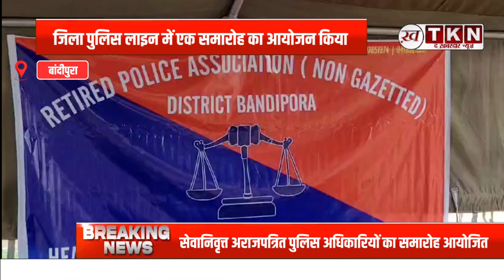Bandipora News : Police Retirement अराजपत्रित Police Officers का समारोह आयोजित !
सेवानिवृत्त अराजपत्रित पुलिस अधिकारियों के संघ द्वारा आज जिला पुलिस लाइन में एक समारोह का आयोजन किया गया, जिसकी अध्यक्षता एसएसपी बांदीपुरा, श्री लक्षी शर्मा ने की. एसएसपी के साथ एसोसिएशन के अध्यक्ष भी मौजूद रहे. इस कार्यक्रम में सेवानिवृत्त पुलिस अधिकारियों ने एसएसपी बांदीपोरा के समक्ष अपनी मांगें और शिकायतें रखीं, जिन्हें एसएसपी ने समय पर हल करने का आश्वासन दिया।

Bandipora news
Police retirement ceremony
Retired police officers
Non-gazetted police officers
Honoring police service
Police veterans event
Bandipora police
Retirement celebration
Service recognition
Police community event